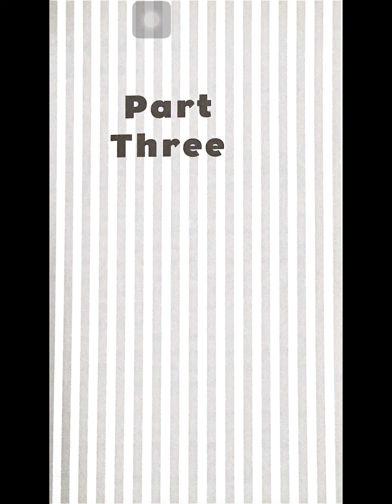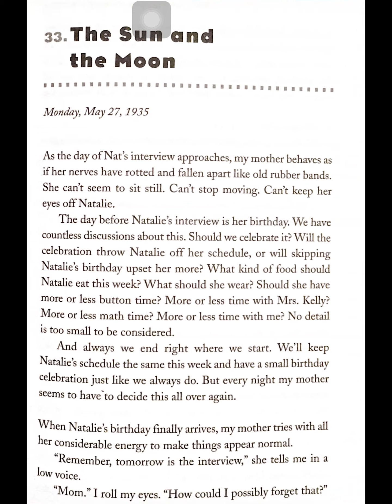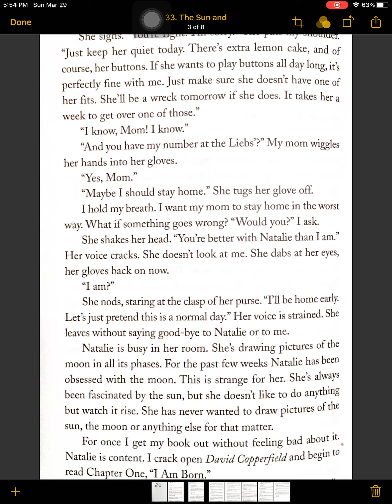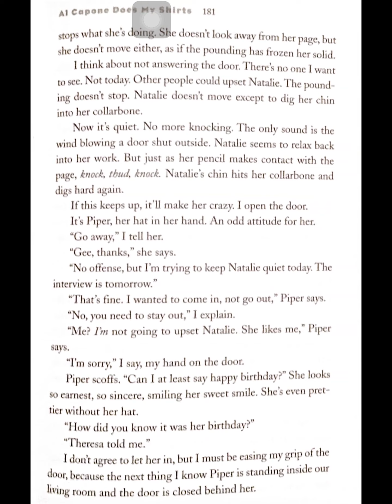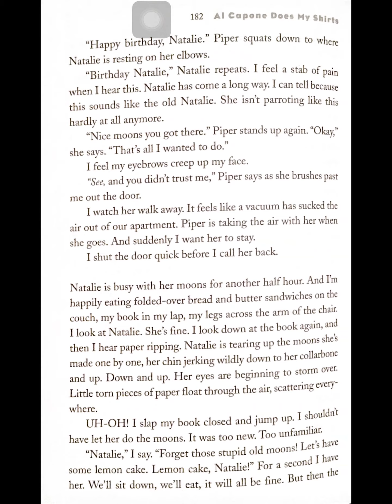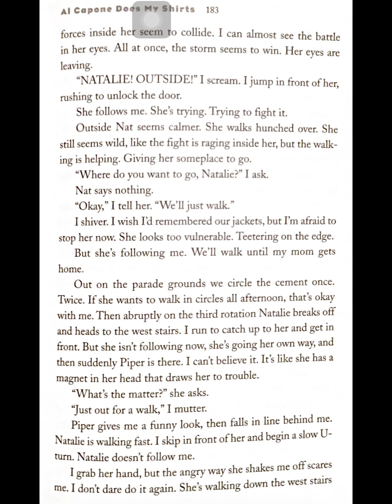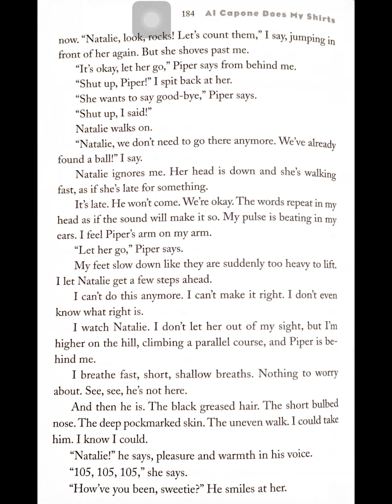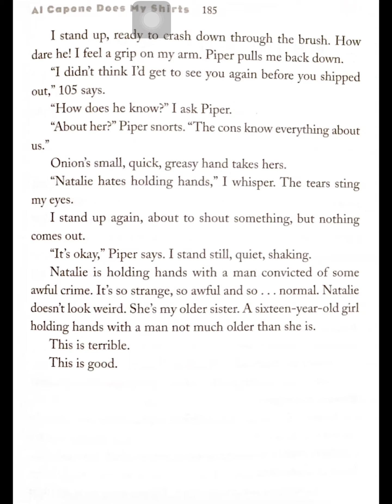Al Capone Part III Chapter 33